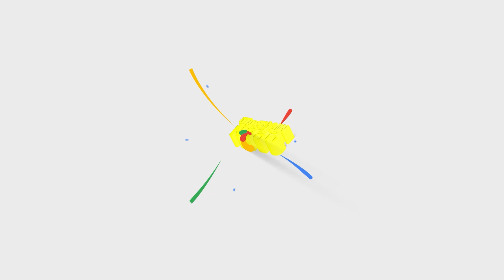🔴 Saundh India launches its first store in Chennai 📍Express Avenue Mall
Chennai, 23rd June 2023: Everyday-luxury label Saundh, inaugurates yet another brick-and-mortar store located in Express Avenue Mall, Chennai, making it as its first store in the city and marking it as the 26th exclusive retail outlet pan India. Occasion of the event was inaugurated by the known and reputed socialite, Dr. Pushpa Agarwal.
A luxury everyday-wear label, inspired by the print stories that shape our artistic heritage.
Saundh’s aim is to breathe in the beauty of ancient traditions yet constantly evolve and capture the sensibilities of a global audience. Their collections go beyond seasons and bring out the beauty of modern heritage. They are rooted, evocative and are a feeling of luxury that enthrals the senses. The unique and versatile silhouettes fit every occasion and event.
While speaking about the new store launch, Sarabjeet Saluja, Founder & CEO, Saundh said “Chennai has always been a pool of rich traditions. It’s one of the first few places to organize retail and it is known for it’s most ancient practices of weaving and textiles, the city has a rooted yet global appeal and that philosophy connects with Saundh. Our latest spring summer 2023 collection which featuring larger-than-life prints and breezy silhouettes will mainly be spotlighted at Saundh Chennai.”
Seeking inspiration from the roots and translating it to a global scenario is what we take from the city. Chennai has been a long-term plan, and we are more than excited to have our first store launch here!
Chennai’s Express Avenue is one of the oldest, most well-known, and most premium mall which houses the maximum number of luxury brands, a market where we aim to excel. Saundh's newest store in this loved space of Express Avenue (EA) spreads across 820 square ft. and is a one-stop destination for designer womenswear. The store offers a range of kurta sets, tunics, dresses, sarees, lehengas and much more. The contemporary store has a modern-retro approach, keeping in mind the heritage of the city and global brand philosophies.
Contemporary, fierce and larger than life, Saundh’s newest Spring Summer 2023 collection, There She Goes, is an ode to an amalgamation of art and nature, a collection is a reformation of prints and play of patterns.
Inspired from the colours that surround us, this season’s print canvas is truly wild and free. Dipped in quintessential summer shades, the collection is a compilation of bold, vivacious colours adapted into a range of light silhouettes of skirts, tops, dresses, jumpsuits and easy tunic sets and floral sarees.
The forthcoming collection will witness an edit that is suited best for pre-festivities and social celebrations.
With an endeavour to blend indigenous crafts of India with contemporary designs, Saundh, an earthy label, is making dressing up fun yet versatile for the urban woman. Today’s brand has 57 point of sales, including 26 exclusive retail stores across 19 cities and its own e-commerce website.